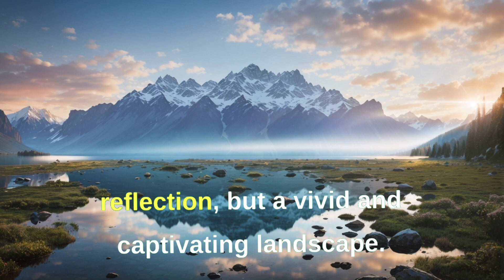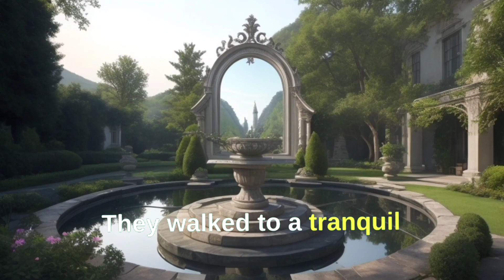"The Monk and the Mirror" - A Short Zen Story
"Dive into the world of 'The Monk and the Mirror' – a captivating Zen tale. Join monk Shiro as he explores an enchanted mirror, discovering that the beauty we seek outside often reflects what's within. A story of perception, mindfulness, and inner reflection that invites contemplation."